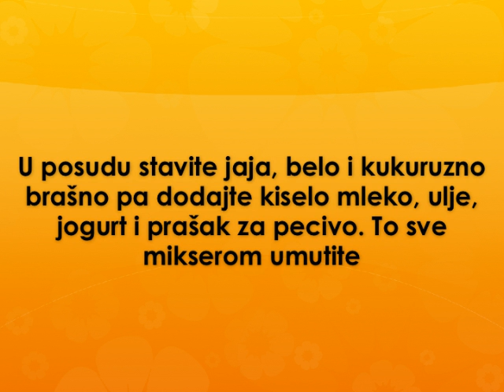Ajvar proja Recept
recept za ajvar proju